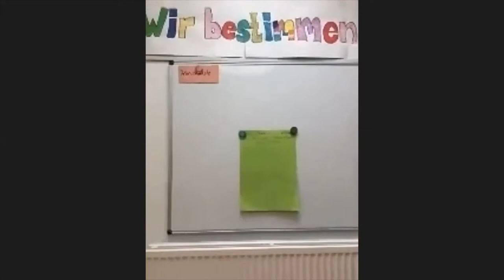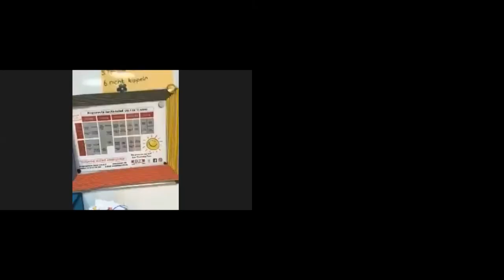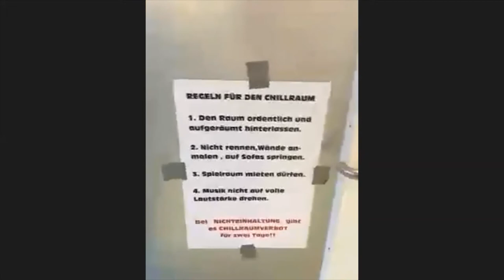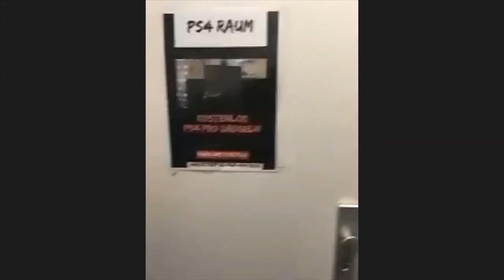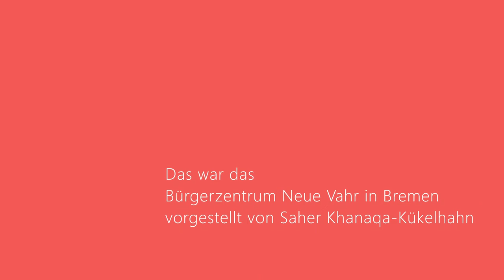Projektbesuch im Bürgerzentrum Neue Vahr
Im Rahmen der Jahrestagung Stadtteilarbeit 2020 zeigt Saher Khanaqa-Kükelhahn die Arbeit und Projekte des Bürgerzentrums